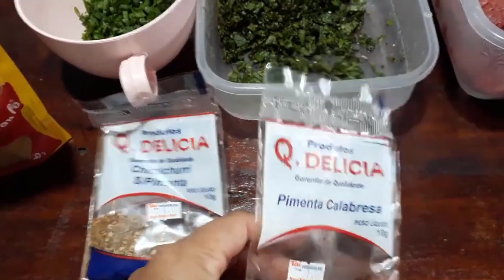ATENÇAO! DICA INPORTANTE NA HORA DE FAZER SEU QUIBE EM CASA - CANAL APRENDIZ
INGREDIENTES:
1 QUILO DE CARNE MOIDA
500 GRAMAS DE TRIGO PARA QUIBE
2 COLHERES DE SOPA DE SAL E ALHO
CHIMICHURRI
PIMENTA CALABRESA
COMINHO
CEBOLINHA
SALSINHA
HORTELÃ

Título: ATENÇAO! DICA INPORTANTE NA HORA DE FAZER SEU QUIBE EM CASA - CANAL APRENDIZ

Canal Aprendiz :)